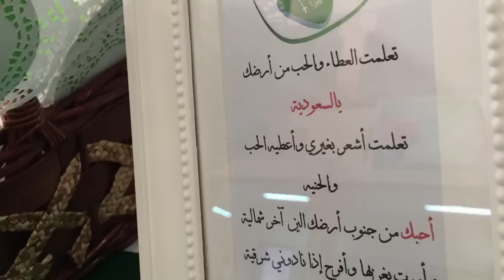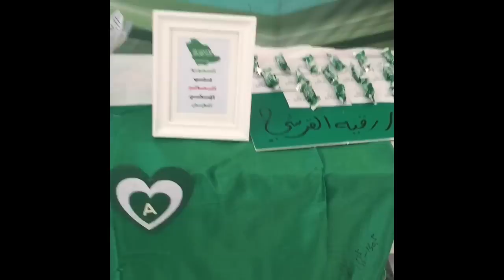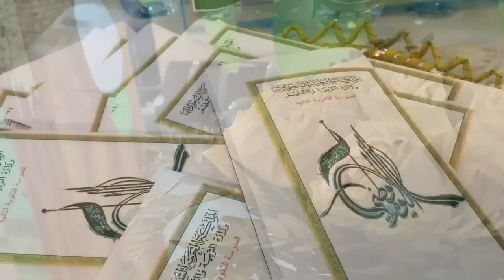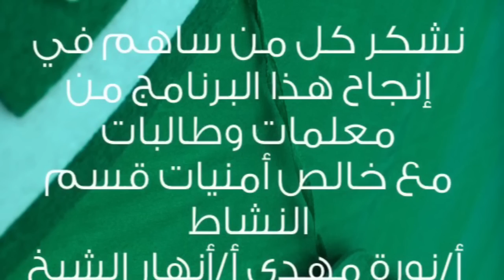برنامج الثانوية الثانية لليوم الوطني ١٤٣٦/١٤٣٧هـ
قد صاحب الركن العديد من المشاركات والقصائد والعروض والتي ركزنا فيها على توعية الطالبة بأهمية الحفاظ على أمن الوطن بالتمسك بتعاليم الدين الإسلامي الحنيف